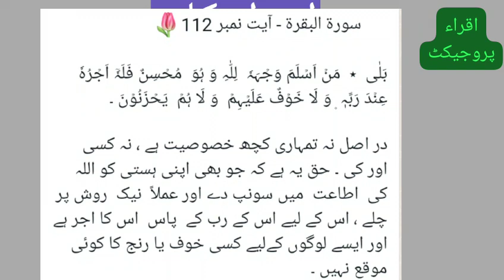"سورۃ البقرۃ: آیت نمبر 112 "(اپنی ہستی کو اللہ کی اطاعت میں سونپ دے)سورة_البقرة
اہم احکام 📝

بَلٰی  ٭  مَنۡ اَسۡلَمَ وَجۡہَہٗ  لِلّٰہِ وَ ہُوَ  مُحۡسِنٌ فَلَہٗۤ اَجۡرُہٗ عِنۡدَ رَبِّہٖ ۪ وَ لَا خَوۡفٌ عَلَیۡہِمۡ  وَ لَا ہُمۡ  یَحۡزَنُوۡنَ ۔

در اصل نہ تمہاری کچھ خصوصیت ہے ، نہ کسی اور کی ۔ حق یہ ہے کہ جو بھی اپنی ہستی کو اللہ کی  اطاعت  میں سونپ دے اور عملاً  نیک  روش پر چلے ، اس کے لیے اس کے رب کے  پاس  اس کا اجر ہے اور ایسے لوگوں کےلیے کسی خوف یا رنج کا کوئی موقع نہیں ۔

قرآن مجید اور احادیث مبارکہ کے لیے اقراء پروجیکٹ کو جوائن کریں اور دین کی دعوت عام کرنے میں ہمارا ساتھ دیں ۔